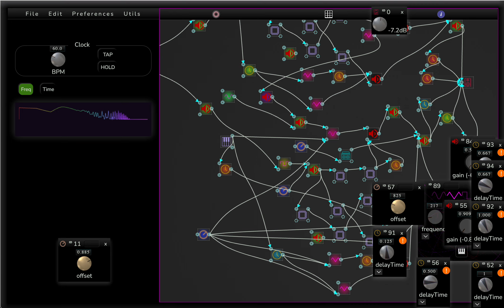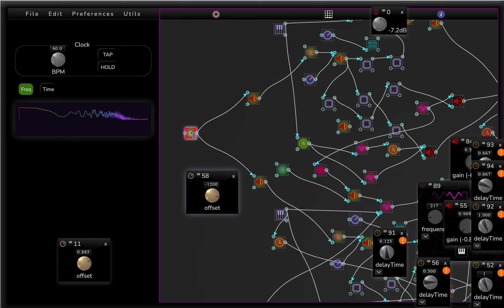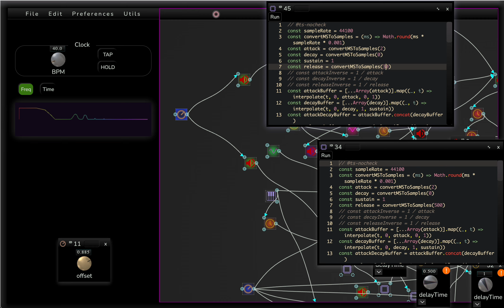11 minutes and 37 seconds of pure nonsense